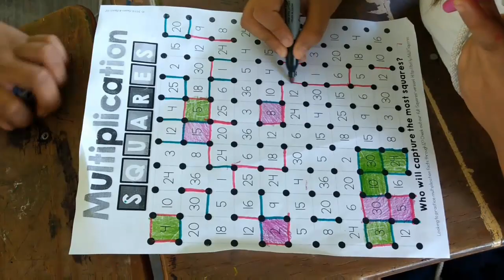Multiplication Square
Cuadro de multiplicaciones | Divertido juego para repasar las tablas de multiplicar